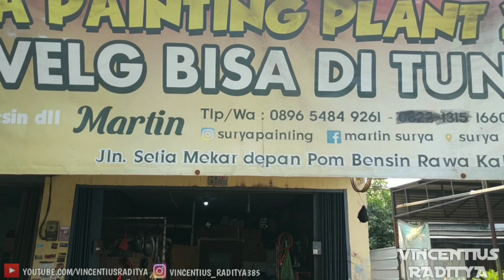REPAINT VELG PCX, HARGA DIBAWAH 500RIBU!!! BAGAIMANA KUALITASNYA???? | MODIFIKASI PCX LOKAL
Lokasi Google Maps:
Surya Painting Plant 2
Jl. Setiamekar No.18, RW.5, Aren Jaya, Kec. Bekasi Tim., Bekasi, Jawa Barat 17111

📸: Xiaomi YI Lite International
📹: Zhiyun Smooth Q
🎞: Kinemaster Prime
🎙: BOYA BY-MM1